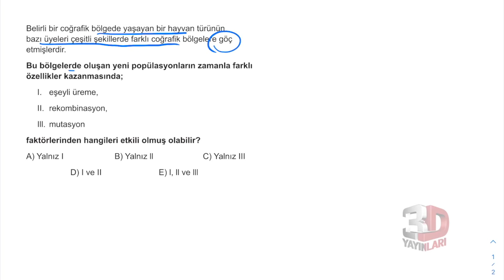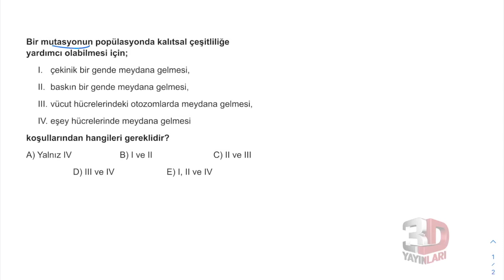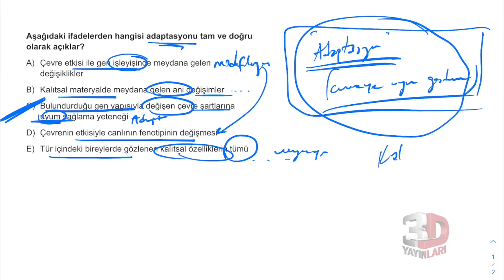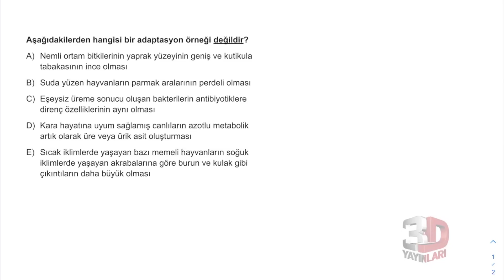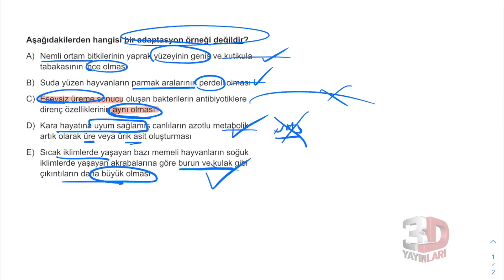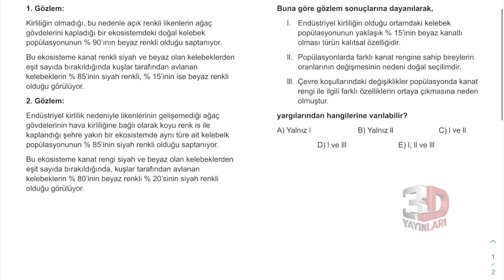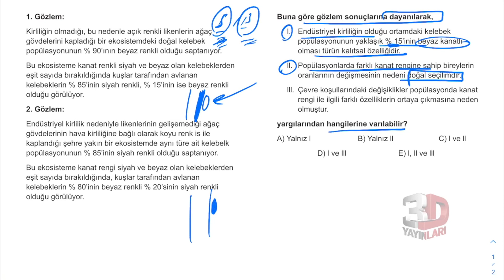AYT Biyoloji Soru Bankası Bölüm 06 Test 02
🎞 Soru Listesi
▶ 00:00:00 Bölüm
▶ 00:00:00 Soru 1
▶ 00:00:43 Soru 2
▶ 00:01:22 Soru 3
▶ 00:02:48 Soru 4
▶ 00:03:31 Soru 5
▶ 00:04:56 Soru 6
▶ 00:05:41 Soru 7
▶ 00:06:40 Soru 8
▶ 00:07:53 Soru 9
▶ 00:09:09 Soru 10
▶ 00:10:18 Soru 11